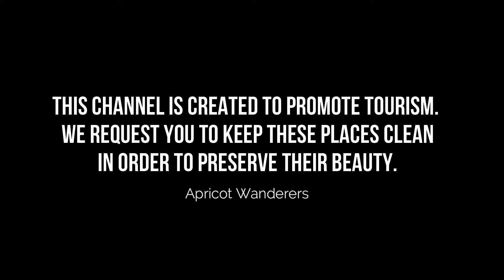Top 10 Hotels to Visit in Budapest | Hungary - English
With the plentiful options available in Budapest best hotels, travelers are spoiled for choice when it comes to best hotels in Budapest. For those on a budget, Budapest has many great hotels in Budapest and guest houses that provide both safety and comfort. Some of the newly built hotels have been awarded for their design, and more continue to open up. There are also capsule hotels in Budapest, some of which are women-only. For more privacy, there are mid-tier and business famous hotels in Budapest that provide convenience and all the basic amenities, making a great option for travelers who plan to spend most of their time out exploring the city.

Luxury hotels in Budapest provide excellent 5-star service, city views and views over the water if you decide to stay in the Budapest Bay area. Most of Budapest’s luxury hotels are concentrated around the Budapest Imperial Palace, Nihonbashi, Roppongi and Asakusa areas with convenient access to the city’s main sightseeing spots and shopping. There are also many best hotels in Budapest focused on art and design, and some host social events. If you’d like to try something a bit off-the-beaten-path, unique options outside the city include camping cabins and glamping.

Budapest is a place where the people are polite but the culture is just a little bit crazy. The Hungaryese capital has legions of fans (including us) and is often considered to be one of the most exciting cities to visit in the world. Innovation and new ideas are actively encouraged but the traditional way of life is still very important here. This is one eclectic list of hotels to visit in Budapest – but you’d probably expect nothing less from Budapest best hotels. From our collective time spent in this amazing city and from feedback gathered from our travel network here is a list of our favorite top 10 hotels in Budapest.

There are many beautiful hotels in Budapest. Hungary has some of the best hotels in Budapest. We collected data on the top 10 hotels to visit in Budapest. There are many famous hotels in Budapest and some of them are beautiful hotels in Budapest. People from all over Hungary love these Budapest beautiful hotels which are also Budapest famous hotels. In this video, we will show you the beautiful hotels to visit in Budapest.